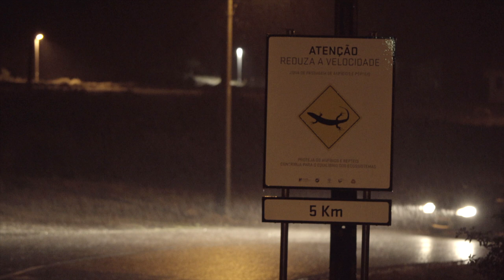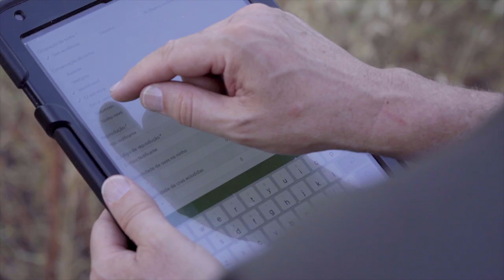O sítio LTER Baixo Sabor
Barragens…Necessárias ou dispensáveis?
Quando paredes de betão são erguidas e atravessam o curso natural do rio, o que acontece à fauna e à flora fluvial e adjacente? Com os seus refúgios inundados e cortados como se adaptam os animais?

Estas e outras questões fizeram surgir um dos locais LTER existentes em Portugal, o LTER Baixo Sabor.

A equipa associada à investigação neste local pretende perceber se as medidas pioneiras de mitigação de impacto, implementadas pela empresa EDP aquando da inundação do vale do Baixo Sabor, são eficazes na protecção dos diversos endemismos. Região de beleza agreste, situada na Terra Quente Transmontana possui uma elevada riqueza ecológica.

Créditos:
Realização de Miguel Cortes Costa e Carolina Castro Almeida
Música de Miguel Mateus Pinheiro

Uma produção de: Sociedade Portuguesa de Ecologia - SPECO
Coordenação: Maria Amélia Martins-Loução
Equipa: Helena C. Serrano, Inês Reis dos Santos, Rúben Oliveira

Apresentação
Pedro Beja - Coordenador do Sítio LTER Baixo Sabor | Cátedra EDP Biodiversidade | CIBIO - U. Porto
João Cabral - Coordenador Geral do Plano Integrado de Monitorização Ambiental do Baixo Sabor | Investigador do CITAB-UTAD

Equipas

Laboratório Ecologia Aplicada da UTAD
Diogo Carvalho
Hélia Vale Gonçalves
Luis Braz
Paulo Almeida
Paulo Barros | Coordenador Operacional - Quirópteros
Paulo Travassos | Coordenador Operacional - Avifauna
Sandra Faria
Virgínia Duro

Laboratório Ecologia Fluvial da UTAD
Cátia Santos
Joaquim Barreira de Jesus | Coordenador Operacional
Marisa Lopes
Paulo Almeida
Tiago Assunção
Vítor Pereira - Gestor de Qualidade

Agradecimentos
Casa da Boavista, Torre de Moncorvo
Iván Gutiérrez | Palombar
José Pereira | Palombar
Luciana Raimundo | Câmara Municipal de Moncorvo
Marta Neto | Instituto Superior de Agronomia
Virgínia Vieira | Câmara Municipal de Mogadouro
Vítor Sobral

Arquivo
Águia-real | EDP - Plano Integrado de Monitorização Ambiental do Baixo Sabor
Abutres | Armadilha Fotográfica Palombar
Paulo Almeida | Arquivo pessoal

Vídeo realizado no âmbito do projecto PORBIOTA - POCI-01-0145-FEDER-022127, Co-financiado pelo POCI (COMPETE 2020) através do Portugal 2020 e do Fundo Europeu de Desenvolvimento Regional (FEDER)